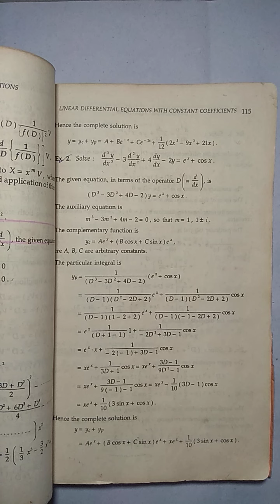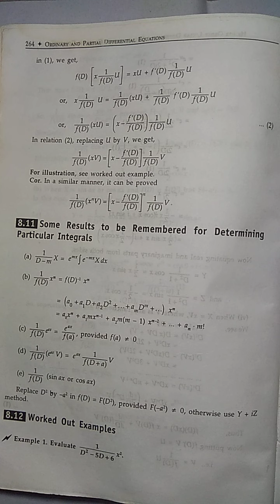PARTICULAR INTEGRAL, SOLUTIONS OF ORDINARY DIFFERENTIAL EQUATION, FIND PI, WB SSC, PSC, BSC